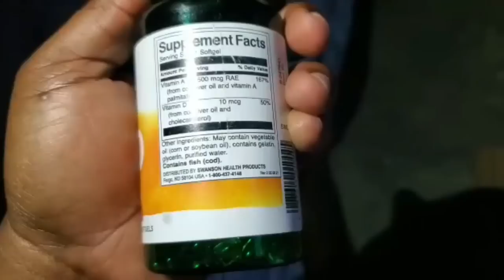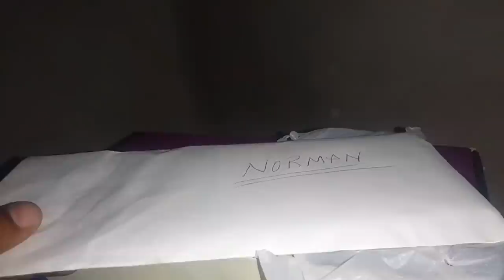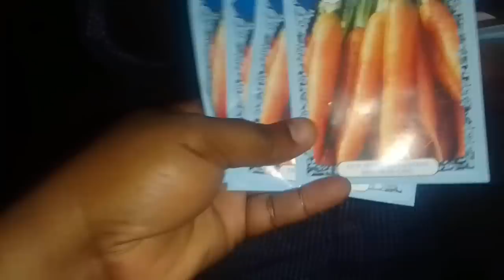THE BLIND FARMER HAS A SONG FOR YOU, NORMAN SPENCE THE BLIND FARMER & MUSICIAN IN JAMAICA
INSPIRATIONAL BLIND FARMER AND MUSICIAN IN ST.ELIZABETH JAMAICA